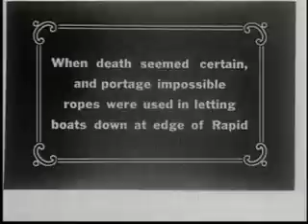Boards of K-OS, Roy G. Love & The Grand Glitch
boc & k-os mashup beat with tubthumbin trumpets and archive footage of a trip by boat down the grand canyon that got crazy glitched out when i put it on youtube. psychedelic electronica hip hop tune by labguest. samples from boards of canada, k-os, the cinematic orchestra, hall & oates, and the sweet horns from chumbawumba's tubthumping. enjoy.